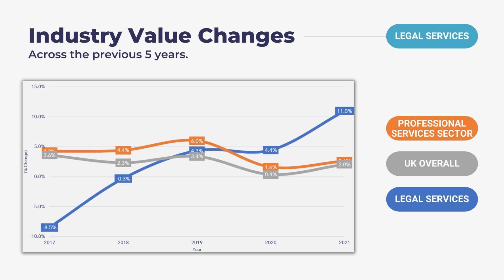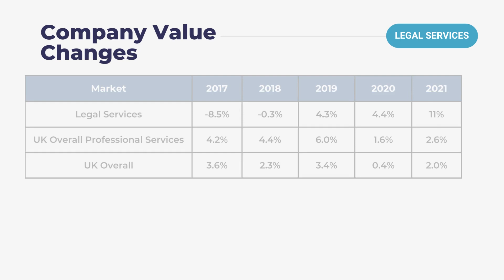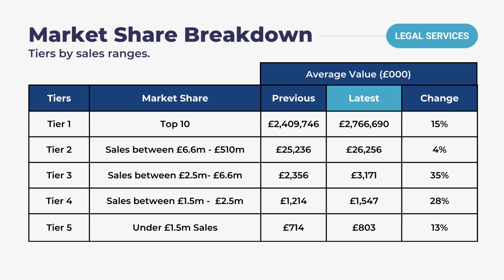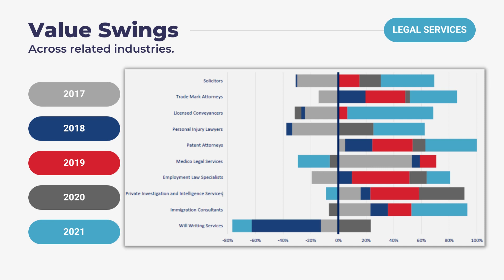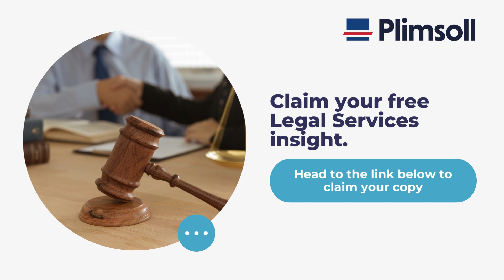Legal Services Insight